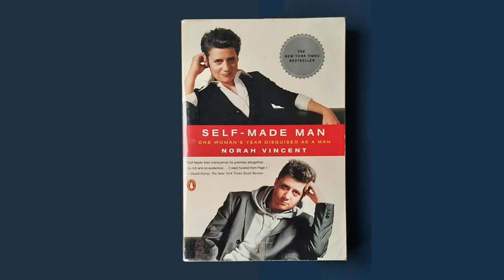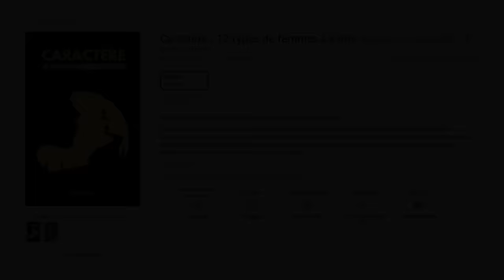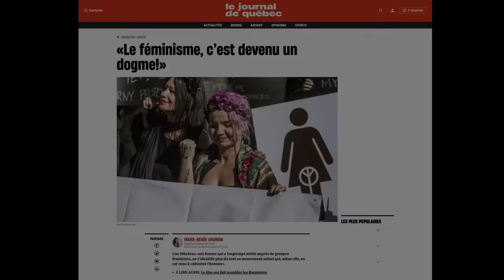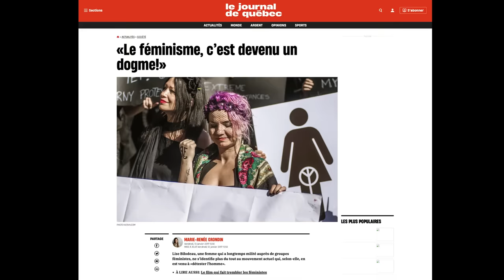L’incroyable expérience de Norah Vincent : 18 mois dans la peau d’un homme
👉 Mon livre : Caractère
👉 Pour vous inscrire à ma liste de distribution et rester informé
Mes podcasts exclusifs sont aussi disponibles sur Spotify en accès privé.
Timeline et liste des sujets 👉
00:00:00 La confrontation d’un mythe à la réalité.
00:01:43 Pourquoi le féminisme est-il une forme d’extrémisme religieux ?
00:06:18 La fameuse civilisation judéo-chrétienne.
00:08:57 Les objectifs de cette expérience en bref.
00:11:39 La transformation physique de Norah Vincent.
00:17:35 Première expérience : elle rejoint un club de bowling et découvre la fraternité.
00:21:45 La pudeur des hommes.
00:26:03 Différence entre sexualité masculine et féminine : à la découverte de la testostérone.
00:33:04 Quand Norah découvre la drague et le rejet.
00:40:02 Le mythe du gentil garçon.
00:46:18 La vie facile des femmes.
00:48:12 Ses expériences exotiques pour finir : le couvent et les milieux virilistes.
00:50:46 Attention : Les hommes sont sous pression.
00:55:22 Le tabou du suicide chez les hommes.